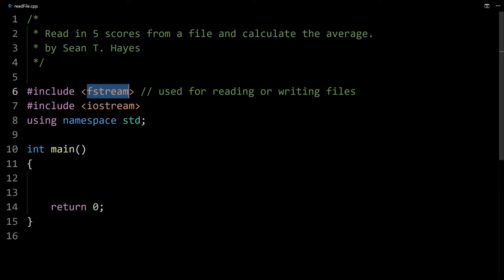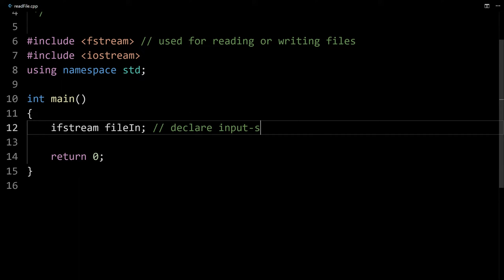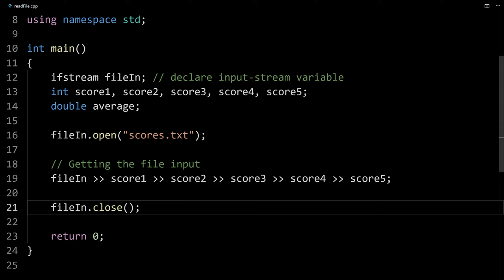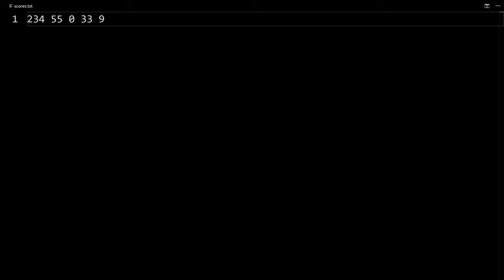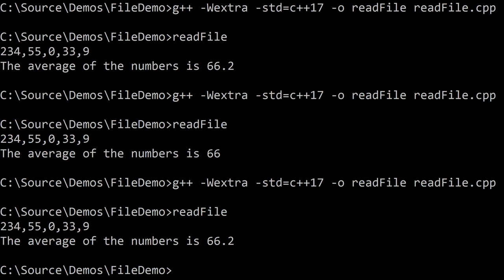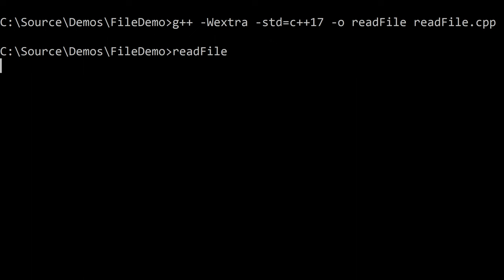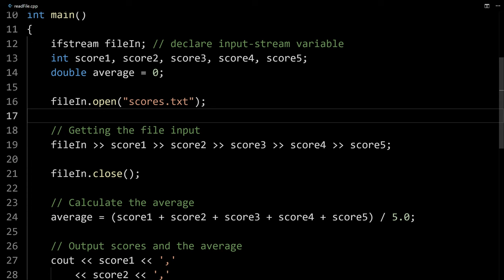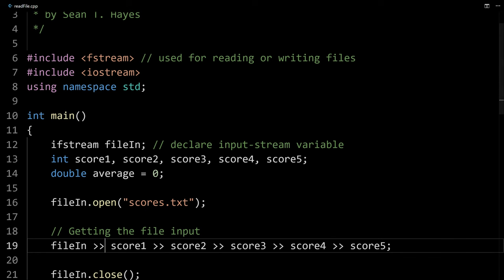Input File Streams in C++ (Reading from Files)